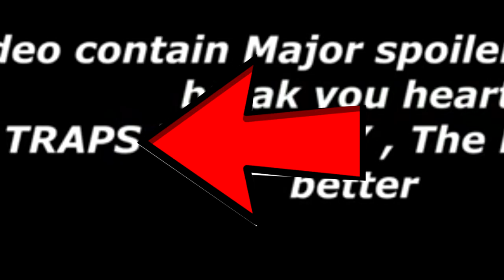Anime Traps (OFFICIAL MUSIC VIDEO)